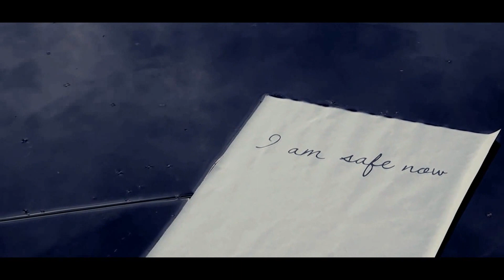Taylor Swift - Safe and Sound - Annie Stettin & Mike Attinger cover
** Keep an eye out on our Facebook fanpages as Annie and I got something really nice coming up for you guys in July! **

So I accidentally deleted my upload of this cover today. So here's a re-upload of this beautiful cover. It's our take on the song "Safe and Sound" by Taylor Swift and the Civil Wars.

My collaboration with Annie Stettin started out in 2010 and she was actually the first singer I collaborated with via Youtube. Because of her I became interested in collaborations via the internet and offline.

Annie did an amazing job on the vocals (also all of the backing vocals) and it fits in perfectly with this song. I just love working with her.

For this video we also asked a fellow Youtuber to play an important part. Her name is Klaudia Czerwinska. She is an awesome drummer.

Of course my great friend Youri helped me out shooting the video with Klaudia. As always we had a lot of fun haha.